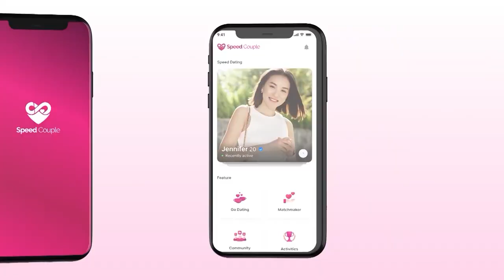Cả trường quay cười rần rần với 2 bên SUI GIA BÁ ĐẠO của cặp đôi trai tài gái sắc | Chuyện Hẹn Hò